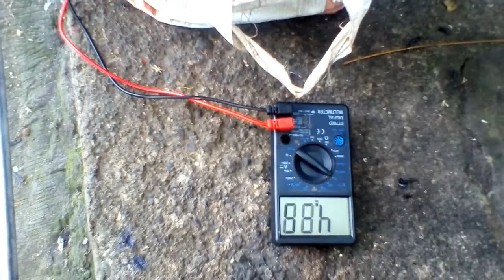A quick way to find a dead cell in Car battery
Car battery problem most of it fast drain and cannot start the engine because there is a dead cell or a cell that doesn't work.